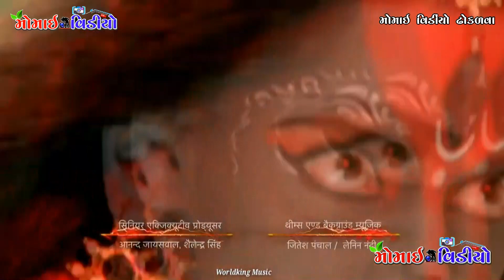PT_4 Gam Rampara Sovashiya Parivar No Mandavo By 🎤 Manubhai & Ajitbhai